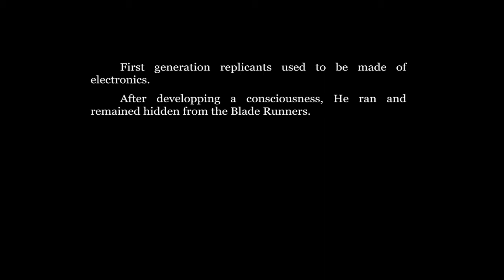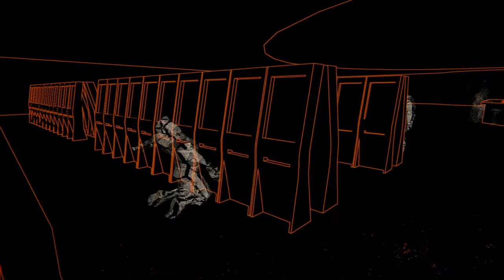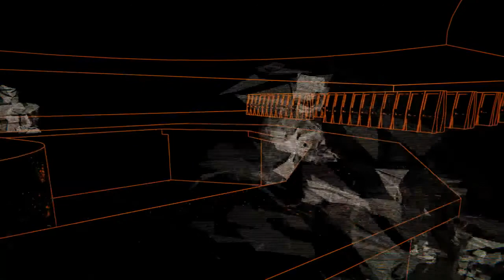REPLICANT: The Search [Movie Game]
and the main channel too it means a lot!

Discover the city of Las Vegas and find who you came for. Will your questions be answered ?